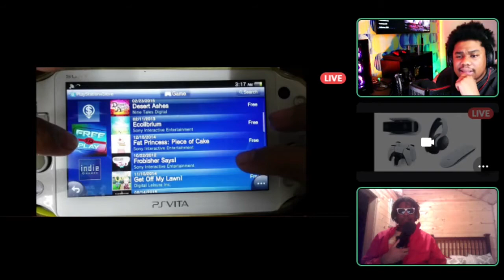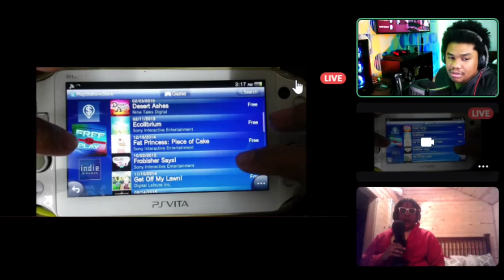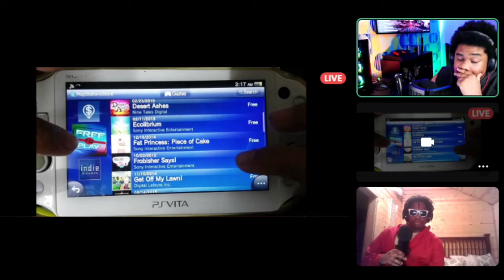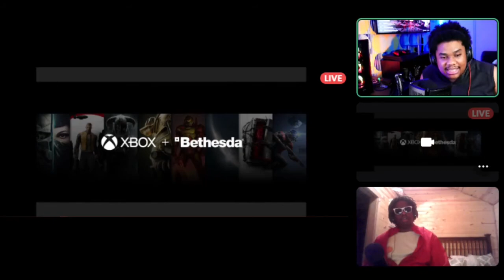Chevar Squeals Like a Little Biatch - Super Chevy Bros. Episode 63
On this week's episode of the Super Chevy Brothers, rapper extraordinaire 21 Savage fills in for Biko. With Chevar he goes over lots of Playstation news, Xbox exclusives and GhostofTsushima Legends. So get off the pole, get to the polls, and listen to this while you wait in line for hours on end. This is the Super Chevy Brothers Podcast!!!